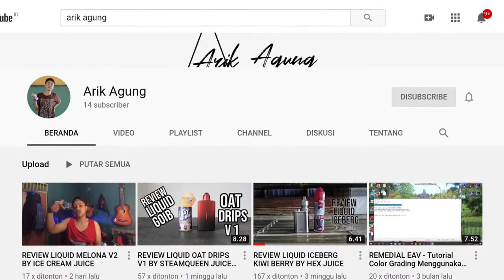REVIEW LIQUID POKKIBRO STRAWBERRY MIRIP BENER AMA MAKANANNYA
Mirip gak ya sama makanan pokkie strawberry?...

Spek pc yang gue pake:
Prosesor Intel i5-4570
Ram 2x4gb
HDD 500Gb 2.5 Laptop

Monitor:
LG 24MK430

Peripheral:
Logitech mk120 mouse+keyboard

Alat tempur  yang gw pake buat bikin video ini :

• Mic Lavalier
• DIY lighting
• (Hape)

Software yang gw pakai
Edit Video : Adobe Premiere pro,After Effects (PC)
                     Kinemaster,Powerdirector (Mobile)
Edit Audio : Adobe Audition
Rekam Audio : Smart Recorder (HP)

"SISAAN GAK SISAAN,YANG PENTING NGASAAN"